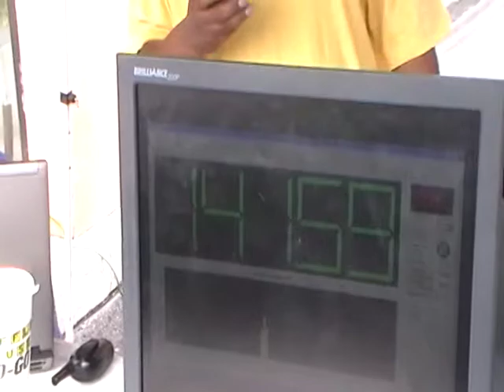2 Audioque SDC 12